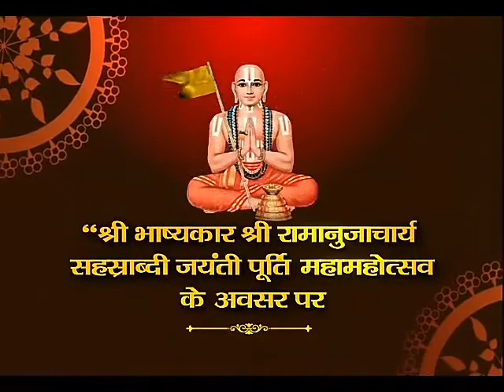Shri Ramanuj Sahastrabdi Poornotsava Mahayagam Ara Bihar Bharat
Shri Ramanuj Sahastrabdi Poornotsava Mahayagam Ara Bihar Bharat will be live telecasted on SanskarTV